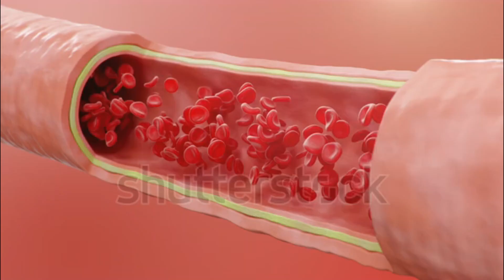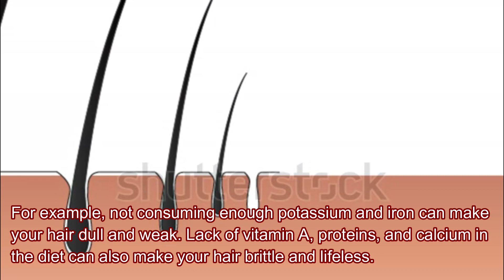Beetroot Series - 6 Benefits of Beetroot for Hair | Healthier Version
This is the Benefit of Beetroot for Hair.  I hope you like my Video 👍

If you want more Videos like this then,

fresh beetroot, organic beets, beetroot leaf, hair benefits of beetroot,